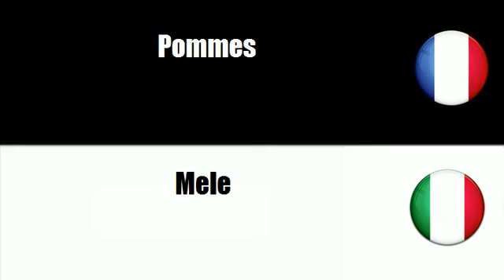TRADUCTION = ITALIEN = FRANCAIS = Mele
frenchwithvincent TRADUCTION = ITALIEN = FRANCAIS = Mele